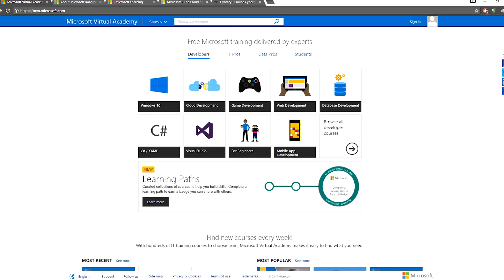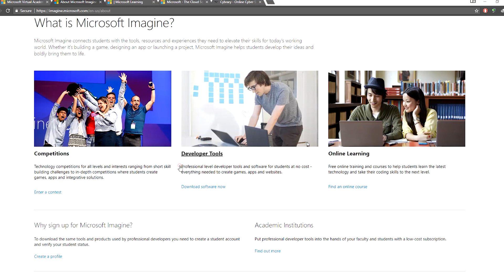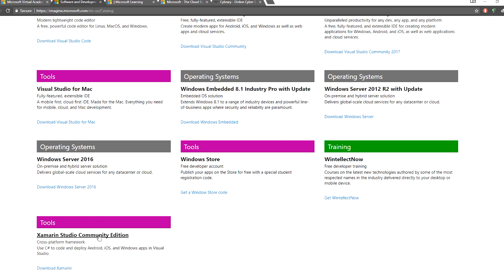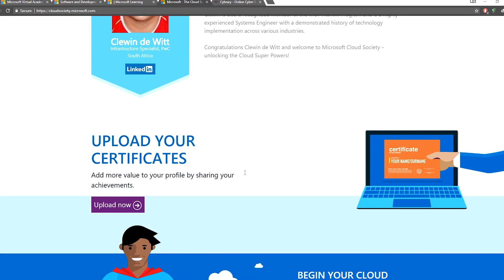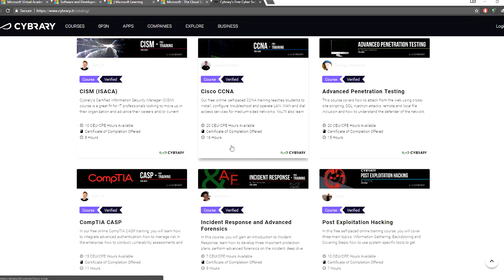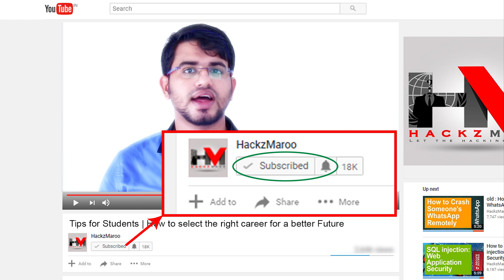Tips for Students | How to select the right career for a better Future | Malayalam Career Guidance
This video will help students to understand the importance of Domain Knowledge to choose and get a better career for a better future

What is Microsoft Virtual Academy?
Microsoft Virtual Academy provides free online training by world-class experts to help you build your technical skills and advance your career. Make it your destination of choice to get started on the latest Microsoft technologies and join this vibrant community. Want a richer experience? Register for MVA to take advantage of these great benefits for free.

What is Microsoft Imagine?
Microsoft Imagine connects students with the tools, resources and experiences they need to elevate their skills for today's working world. Whether it's building a game, designing an app or launching a project, Microsoft Imagine helps students develop their ideas and boldly bring them to life.

What is Open edX on Microsoft Azure?

We live in a mobile-first and cloud-first world. Computing is ubiquitous, and experiences span devices and exhibit ambient intelligence. Billions of sensors, screens and devices – in conference rooms, living rooms, cities, cars, phones, PCs – are forming a vast network and streams of data that simply disappear into the background of our lives. This computing power will digitize nearly everything around us, and will derive insights from all of the data being generated by interactions among people and between people and machines. We are moving from a world where computing power was scarce to a place where it now is almost limitless, and where the true scarce commodity is increasingly human attention.

In this new connected world, we believe technology creates opportunity, and our edX courses are designed to provide you with the core development skills needed to be successful in the cloud-first, mobile-first world.

edX courses, taught by Microsoft experts, let you learn through hands-on experience with broad reach, cutting-edge technologies in areas including cloud services, mobile development, and data sciences. Whether you’re a student or a seasoned technologist, we can empower you to build innovative applications, services, and experiences on the Microsoft platform that will help you make a meaningful impact in today’s interconnected world.

What is Microsoft Cloud Society Program?

Microsoft has introduced the Microsoft Cloud Society Program to identify and engage with passionate and influential cloud computing focused experts from the industry.
Microsoft Cloud Society is a program designed to support you in becoming a world-class expert in the space of cloud computing. It deepens your Microsoft Azure knowledge and builds the next generation of systems and solutions in the Cloud.
Microsoft Cloud Society is designed for experts who are on the ‘bleeding edge’ of technology know-how, and have an unstoppable urge to get their hands on future-oriented technologies.
Microsoft Cloud Society is your one-stop platform for all you need to become a Microsoft Azure Expert: free online trainings, certification learning paths, resources, events roadshow and more.

What is Cyber Security training.
You can learn Information Technology (IT) and Cyber Security for free, forever? Now on Cybrary, everyone can learn FREE forever. From beginners to systems administrators, to coders/programmers, to pen-testers, to CISO's, it's all free on Cybrary.

features video training courses including all of our over 3,000 IT, security, sys admin, network admin, penetration testing and forensics training topics. The Cybrary website includes other learning features such as hands-on labs, practice test software, capture the flag assessments and more.

With Cybrary, you can begin training for a new career in the field, advance your current skill set or prepare for industry certification exams. Over 1,000,000 people are already using us to advanced their skills. And yes, Cybrary is FREE, forever.